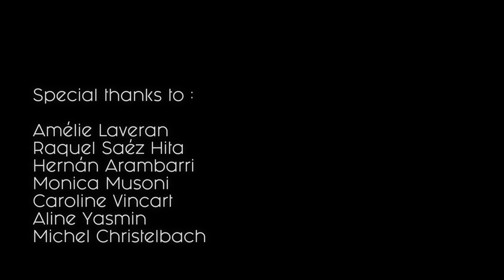EnAct _ Performance Sessions // Ignacio Galilea & Natacha Nicora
EnAct _ Performance Sessions // June 2021 // SeeU // Brussels

Ignacio Galilea & Natacha Nicora // Sweet Perfo

 Galilea's art-works use an expressive and intense language. It revolves around that direct and different input awaking a new way of thinking about the reality and dealing with the structure which cannot be seen but it moves all. Thus, he generally starts from extreme and common situations for all human being or society.
Sweet perfo _ “The serious irony, the chaos of order, the impartial justice, the static movement, the color in black and white, a trip to the limits of infinity ... yet another lie.”

Video by: Hernán Arambarri
Images by: Hernán Arambarri & Monica Musoni
Sound by: Primo Gabbiano